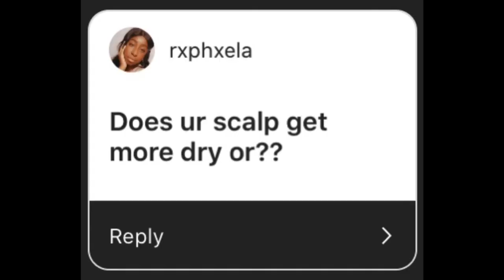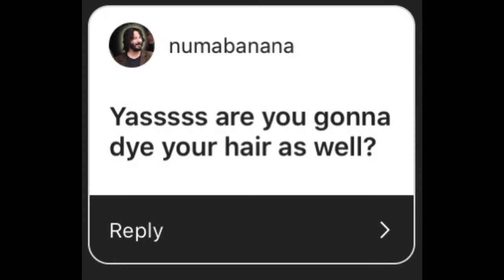CORONA MADE ME BALD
Hi guys, welcome to my first YouTube video!!!
This is a vlog/ q&a of how I shaved my head and my experience so far so I hope you enjoy!💕